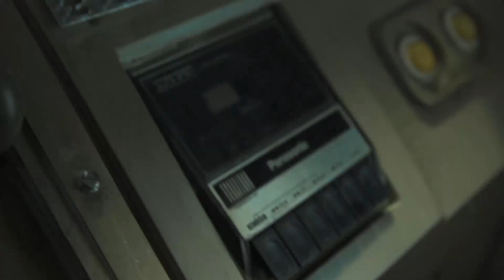M.A.M.O.N | Horror Comedy Short Film | Garf TV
The destruction of Mr. Trump Gone wrong.

More about M.A.M.O.N: The hilarious consequences of Donald Trump's plan to expel immigrants from the United States and build a huge border wall.

In a black comedy plan, a hilarious battle takes place between a mecha robot Donald Trump driven by Trump himself, and a lot of stereotypical characters.

The spectacular fight involves strange weapons, hilarious rivals and clichés of Latino and Mexican culture, such as the quinceañera, the quetzalcoatl, lucha libre, the mariachi, El chapulín colorado, etc.

"M.A.M.O.N" credits

Cast
Guillermo Villegas - Taquero
Ernesto Alvarez - Doctor
Héctor Villalobos - Wrestler/Politician
Stefanía González - Miss Universe
Palaemon Figueroa - Mariachi
Rafael Anduaga - Mariachi #1 Cantina
Dario Figueroa - Mariachi #2 Cantina
Ramon Epifanio - Mariachi #3 Cantina
David Ramos - Nurse
Eddy Vargas - Trump
Mariela Rueda - Quinceañera
Angelina Pelaez - Grandma

Crew
Assistant Director - Matias Estevez
Director of Photography - Diego Rosemblatt, SCU
Art Director - Julio Gomez T.
Costume Design - Gilda Navarro
Sound Design - A Major
Original Music - David Ramos, Pandemonia Music
Editing - Mathias Chumino
Color Correction - Daff Schneydher
Camera Assistant - Victor Hernandez
Camera Manager - Antonio Torres
5D Camera Assistant - Mauricio Scala
Second Camera Unit - Marcelo Damiani
Production - Edgar Sanchez
Gaffer - Ventura Hernandez
Staff - Lalo Atahualpa
Staff - Tonka.